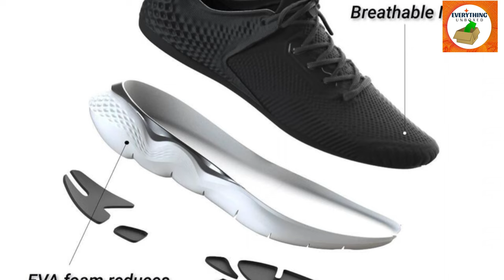"Unboxing the Most Hyped Shoes of 2023: Are They Worth the Hype?" ! KALENJI ! Men Running Shoes!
DECATHLON ! KALENJI ! Men Running Shoes JOGFLOW 500K.1 - Black! Unboxing!
unboxing, shoes, review, first impressions, hype, trendy, 2023.